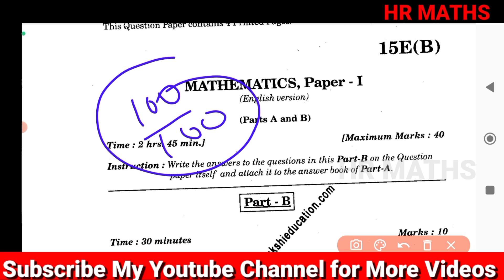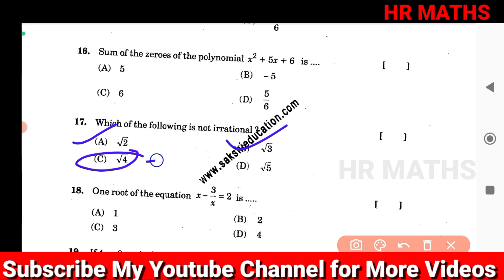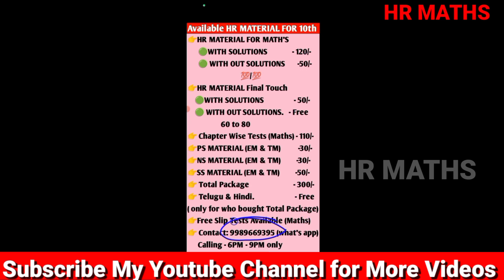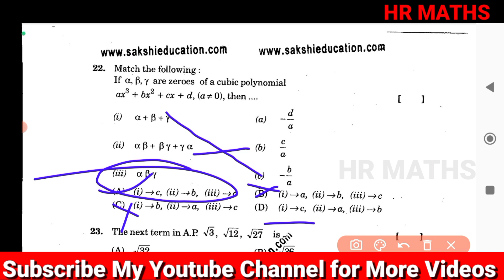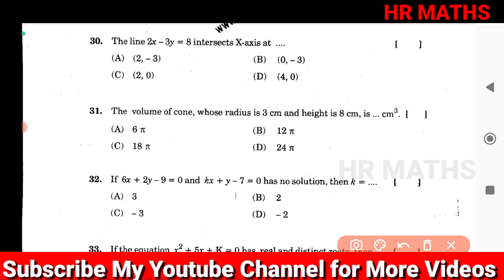Target 100/100|Part-2|How to score good Marks in Maths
Important Links:-

👉What's App :
👉 HR Maths for All :